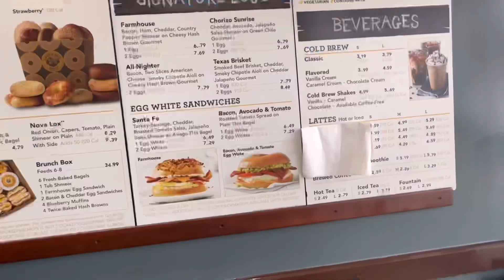VLOG | Out & About, FINALLY!! But Tell Me Why He Tried It 😡 | Deja All Access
Y’ll I can’t tell you how long it’s been since I’ve been out but I finally had a reason in this vlog, until he tried. I’ll get into the specifics in the vlog so be sure to watch it all the through.

Mention In This Video:

- Einstein Bros. Bagels

✅Upload Schedule✅
3 New Videos Per Week

📷Tool Kit📷
iPhone X
VLLO
KineMaster
iMovie
Bolt

*FTR (For The Record)